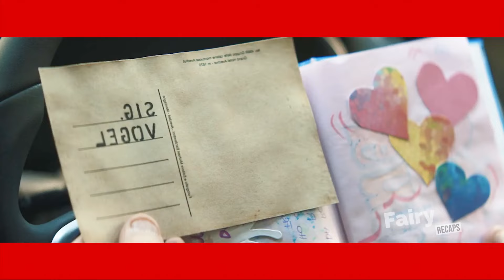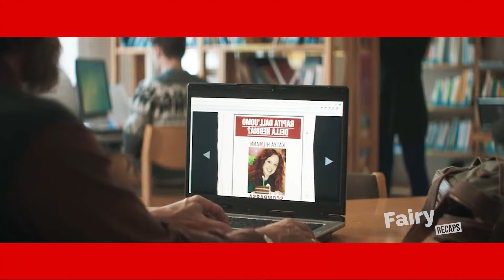A Detective Accused for disappearance of schoolgirl but killer turns out to be their professor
They drug her with meth, abuse and kill unaware that her father used to be a Black Ops soldier